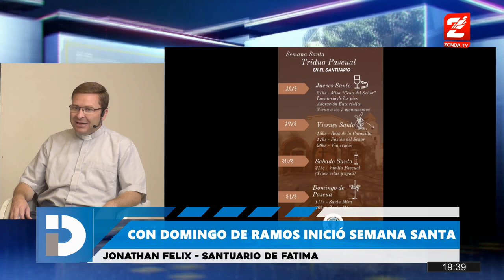El Padre Jonatan Felix, nos cuenta las actividades para Semana Santa en el Santuario de Fatima